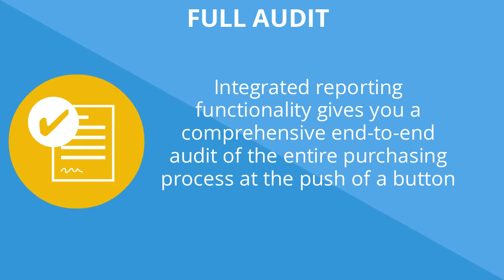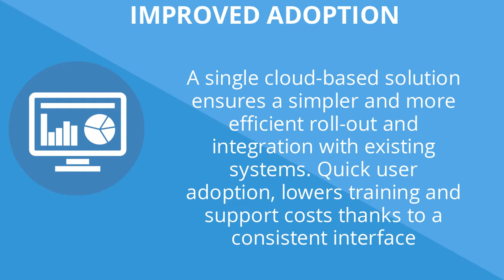Benefits of integrated Source to Pay software